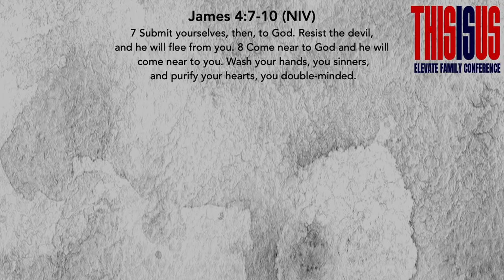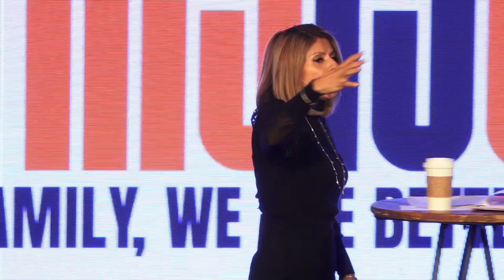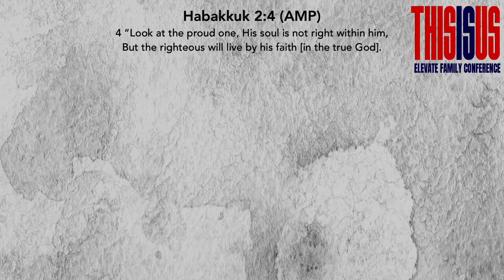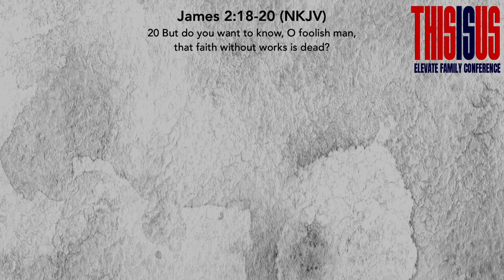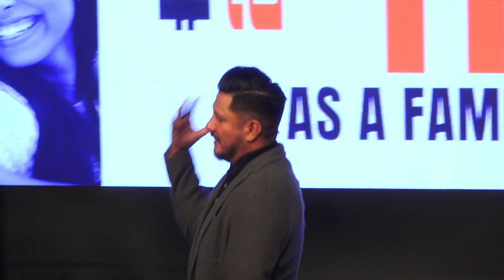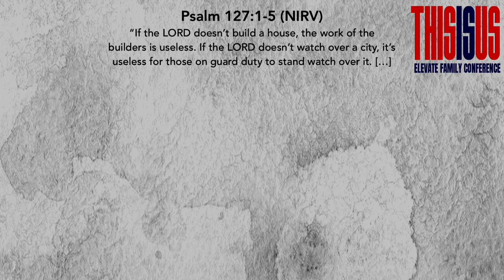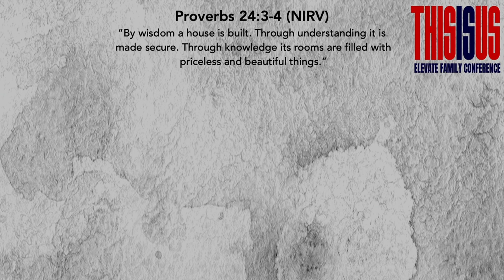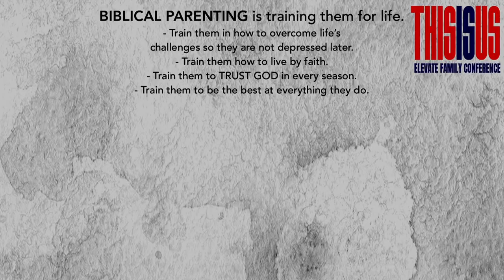This Is Us | This is Us Part 3 | Mauricio and Virginia Ruiz | Elevate Family Conference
Our every own Pastor Mauricio and Virginia Ruiz team up to wrap up our Family Conference. In this message, they go deeper into what it takes to raise a family with biblical foundation, and give us tools to equip us to become stronger as one.

The QUICKEST way to FAIL as a family?
Do whatever you want to do.

We need to parent on purpose and not by _accident_.

ac·ci·dent
/ˈaksədənt/
An event that happens by chance or that is without apparent or deliberate cause.

Proverbs 24:3-4 NIRV
“By wisdom a house is built. Through understanding it is made secure. Through knowledge its rooms are filled with priceless and beautiful things.”

There Are 3 Types Of Parents:
1. Authoritarian Parenting - The parent that manipulates with authority.
2. Permissive Parenting - The parent that lets their child do anything to keep them happy.
3. Biblical Parenting - the parent raising their child with biblical principles and leading by the word.

BIBLICAL PARENTING is Training Your Child For Life.

* Train them to have a relationship with God.

* Train them how to deal with healthy confrontation.

* Train them in how to forgive and love people.

* Train them in how to overcome life’s  challenges so they are not depressed later.

* Train them how to live by faith.

* Train them to TRUST GOD in every season.

* Train them to be the best at everything they do.

Psalm 127:1-5 NIRV
“If the LORD doesn’t build a house, the work of the builders is useless. If the LORD doesn’t watch over a city, it’s useless for those on guard duty to stand watch over it. It’s useless for you to work from early morning until late at night just to get food to eat. God provides for those he loves even while they sleep. Children are a gift from the LORD. They are a reward from him. Children who are born to people when they are young are like arrows in the hands of a soldier.Blessed are those who have many children. They won’t be put to shame when they go up against their enemies in court.”